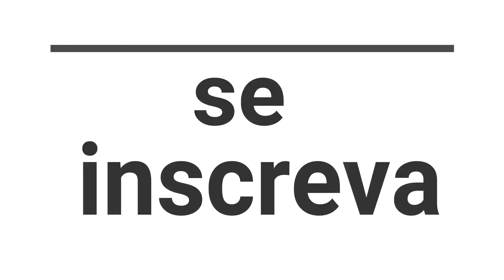quanto custa pra manter a fazer 150 2018?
dando minha opinião sobre os custos da fazer